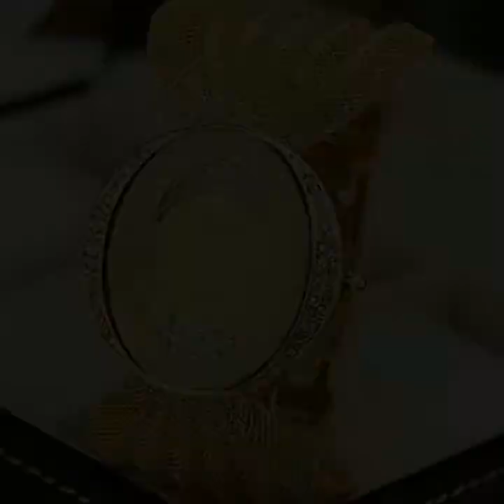Fashionable,trendy, stylish diamond, silver, gold fancy watches design, party wear woman's jewellery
Hello friends
My channel is all types of fashion